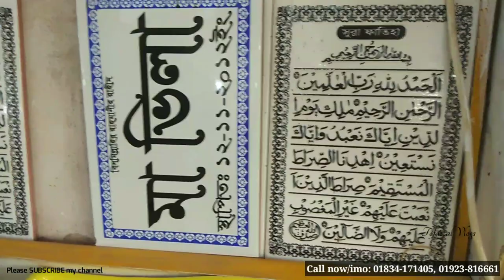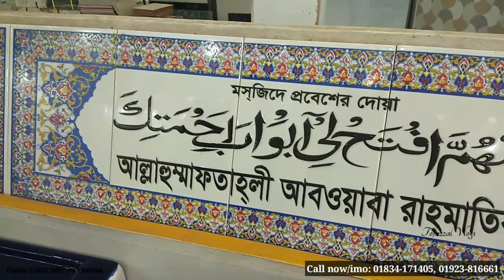ডিলার পয়েন্টস থেকে চায়না টাইলস কিনুন।।এর চেয়ে কমদামী টাইলস পাওয়া যায় না।Buy tiles from godown.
ডিলার পয়েন্টস থেকে চায়না টাইলস কিনুন।।এর চেয়ে কমদামী টাইলস পাওয়া যায় না।Buy tiles from godown at lowest price.

SHOP🚸 Rabiya Tiles & Sanitary (Importer,
                                  Supplier & Retail Sales.)

Address➡️ 780/24, Basila Road, Basila.
                     Mohammadpur, Dhaka-1207.

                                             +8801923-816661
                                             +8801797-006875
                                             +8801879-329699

টাইলসের দাম
পুরাতন টাইলস কোথায় পাওয়া যায়
bangladesh tile
bd tiles price
tiles design
টাইলস ডিজাইন
tiles design
tiles price
tiles design for home
tiles work
tiles fitting
floor & tiles
tile floor
tile floors
tile flooring
tile & flooring
flooring tiles
floor tiles
tiles store
tile stores
tiles design
tiles flooring
tile shops near me
tiles outlet
tile outlet
tiles & floors
floor & tile
tile near me
tiles & floors
flooring & tile
tiles flooring tampa
tampa tiles
tiles market
bangladeshi tiles price
bangladeshi tiles
chaina tiles
chaina tiles price
chaina tile
chaina tile price
akij tiles
akij tile
abc tile
abc tiles
xmonica tile
xmonica tiles
xmonalisa tile
xmonalisa tiles
dbl tile
dbl ceramices
dbl tiles
fu-wang tile
fu-wang tiles
fuwang tile
fuwang tiles
xalexander tile
xalexander tiles
tushar ceramic
tushar ceramics
ashish chanchlani
punjabi song
dynamo gaming
bb ki vines
t series
tom & jerry
cmiway bantai
study iq
#5 minute crafts
amif bhadana
stand up comedy
old town road
billie eilish
justin bieber
ariana grande